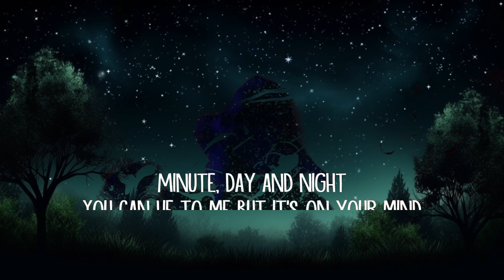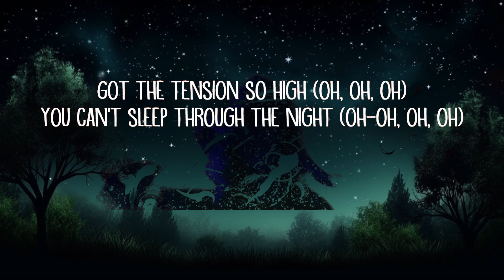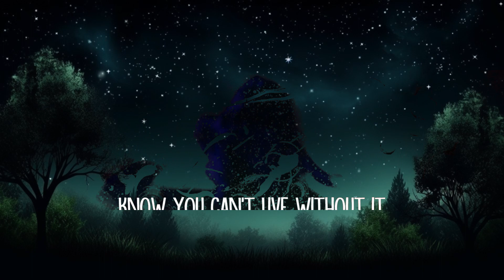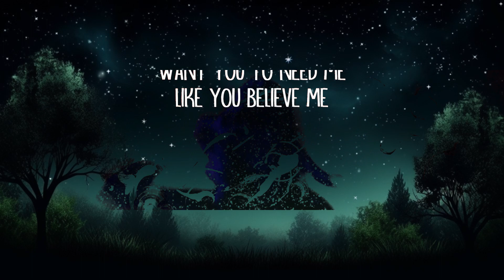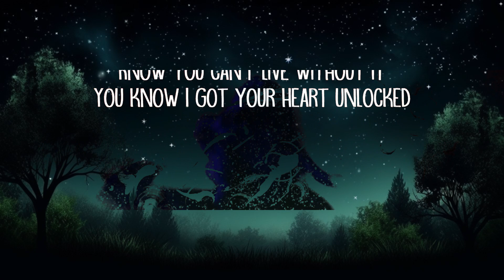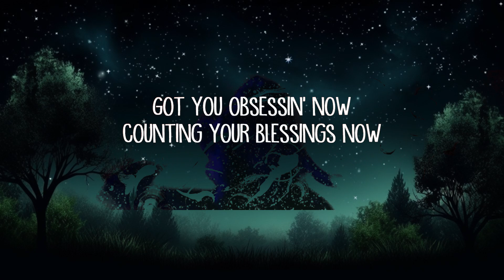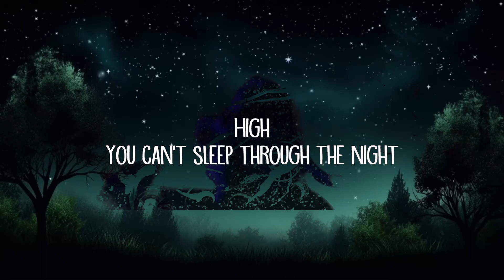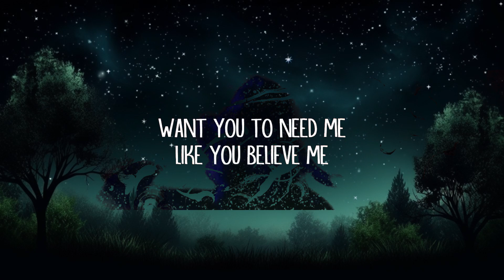zandros - obsessed (Lyrics) ft. Limi | 1 Hour Version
zandros - obsessed (Lyrics) ft. Limi

obsessed Lyrics:

[Intro]
High
(High, got the tension so high)
You can’t sleep through the night
(Night, you can’t sleep through the night)
Know you can’t live without it
You know I got your heart unlocked

[Verse]
I stay wanted
They stay calling
You say you’ve changed, but
You still want it
Got you on your knees
Baby, rest in peace
If it’s up to me
I’d put you where you’re meant to be

[Chorus]
Got you obsessin’ now
Counting your blessings now
Know I can’t stay around
But I still hold you down
Got the tension so high

[Bridge]
Know you try to fight it
Fallin’ deeper by the
Minute, day and night
You can lie to me
But it’s on your mind
Always numbin’ your feelings
Comin’ down from the weekends
Know I’ll always make you right
Yeah, yeah

[Verse]
Tell me that you’re mine
Make it worth my time, yeah
Want you to need me
Like you believe me
Say another lie
Set my mind on fire (oh yeah)
Like you’ve never felt this high (oh no)
So close
Lost another one ‘cause you’re scared to get too close (oh)
You keep running until you show up at my door
Cause time with me is the time you’re not alone, yeah
I know you know that

[Chorus]
Got you obsessing now
Got the tension so high (oh, oh, oh)
You can’t sleep through the night (oh-oh, oh, oh)

[Outro]
Oh yeah
Ou yeah
Oh no